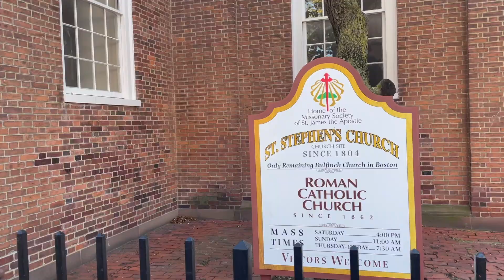Scenes from The North End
A collection of scenes from Boston's North End, taken the first week of November.

Channel Description
CT living 🇺🇸, Island roots 🇯🇲 🇦🇬 . I love to explore and document my travels.